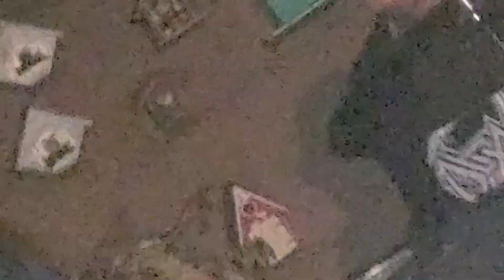Gin (Original by Nightmare) feat. ALEX of The Anecdotes